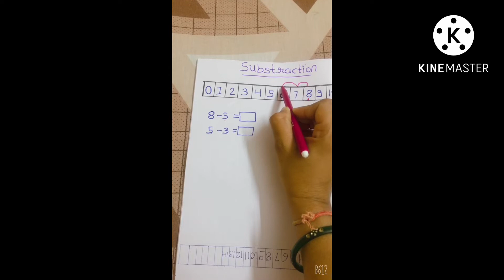Easy subtraction trick for kids/ simple subtraction by using a number line # sutraction tricks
Hiii friends . This video is about simple subtraction tricks by using a number line. This will very useful to teach children about subtraction.

how to do subtraction